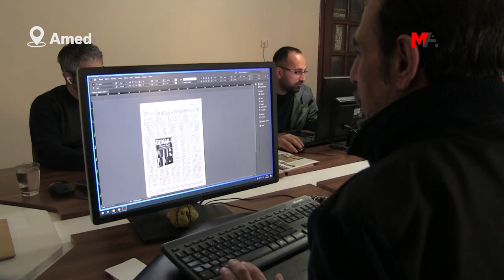ROJNAMEYA XWEBÛNÊ 4 SALÎ YE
Rojnameya heftane ya bi kurdî  "Xwebûn” 4 salî ye. Ji edîtorên Xwebûnê Nevîn Alkan got: "Xwebûn şopdarê Azadiya Welat e û em pênûsa hevalên xwe yên hatine qetilkirin û yên girtin li erdê nahêlin."